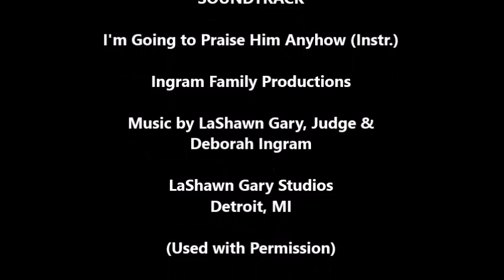Being Filled with The Spirit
Pastor Patrick Shaffer preaching sermon 5-31-15 at COF